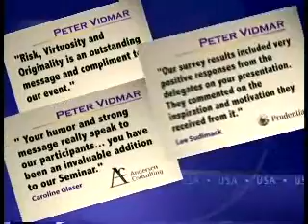Peter Vidmar, CPAE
Since leading the 1984 US Men's Gymnastics Team to its first-ever Olympic Gold Medal, Peter Vidmar has been helping people throughout the country realize their own potential. Using his Olympic preparation and experiences, Peter demonstrates the three components of a perfect score in gymnastics, Risk, Originality and Virtuosity... and how all three apply to success in business and life.